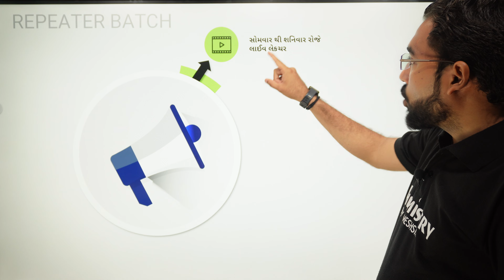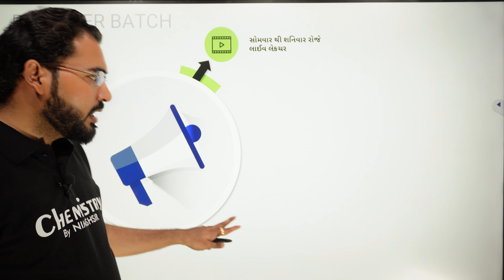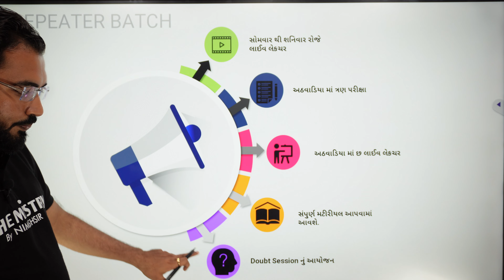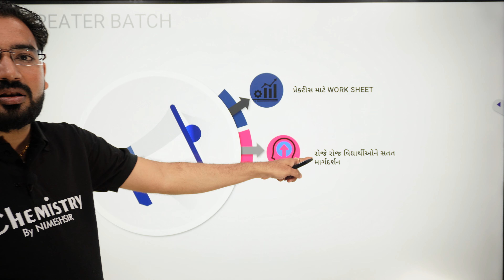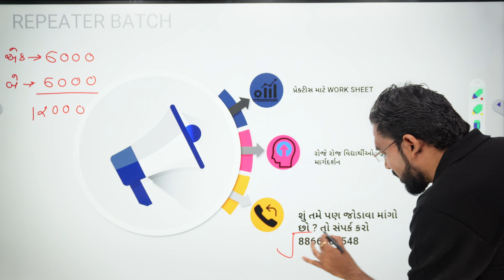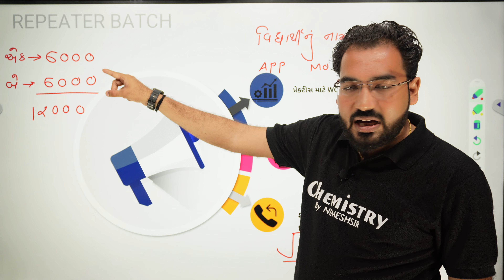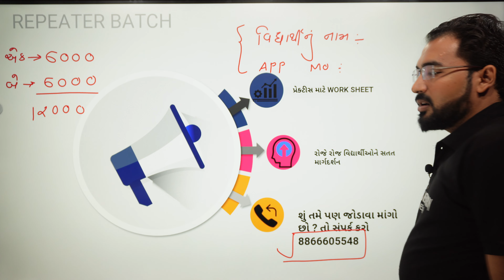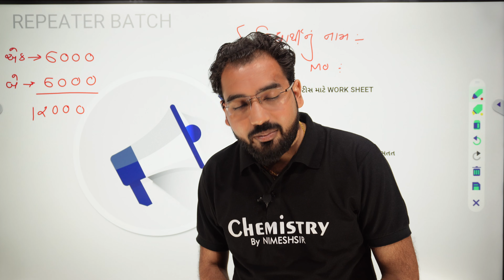Repeater Batch 2022 | બોર્ડ પરીક્ષા 2022 માં નાપાસ થયેલા વિદ્યાર્થીઓ માટે Spacial Batch નું આયોજન